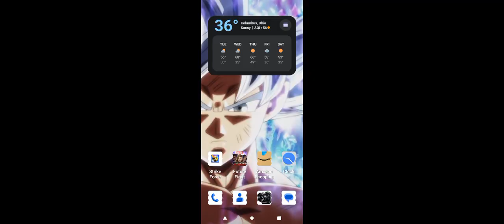marvel Future fight (4)